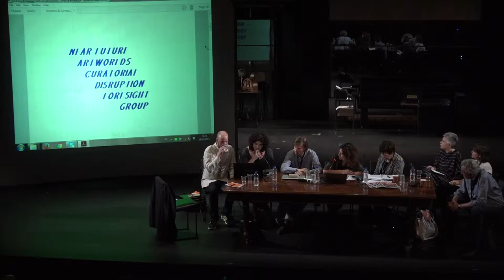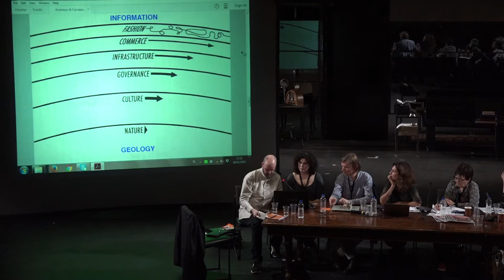Mariana Cánepa Luna & Max Andrews_Session II: Rethinking Institutions [Synapse 1]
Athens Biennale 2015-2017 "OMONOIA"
Synapse 1: Introducing a laboratory for production post-2011

Session II: Rethinking Institutions
Max Andrews & Mariana Cánepa Luna, Maria Hlavajova, Leo Panitch, Emily Pethick, Adam Szymczyk, Hilary Wainwright, Amalia Zepou (moderator)

The Athens Biennale acts both as host organisation and mediator between artists, cultural producers and local initiatives and institutional space where notions of self-organisation, cooperation, sustainability and grassroots democracy will be experimented. The aim is to develop new institutional configurations and alliances between cultural producers and art institutions across Europe.
Founded in 2005 by Max Andrews and Mariana Cánepa Luna, Latitudes is an independent curatorial office based in Barcelona, Spain, that works internationally within the field of contemporary art. Informed by an initial focus on ecology, Latitudes is especially interested in site, process and context. Exhibitions have formed an important but irregular part of Latitudes’s practice. Other projects have deliberately taken a transdisciplinary approach to visibility and publicness while maintaining a broader bandwidth of working and thinking with art and artists. In 2015 Latitudes has been guest faculty at The Banff Centre, Canada and resident at the Kadist Art Foundation, San Francisco. In October Latitudes presented five new commissions for the first Barcelona Gallery Weekend.
Synapse 1 is the first of a series of OMONOIA events or ‘synapses’ running over the next two years. The aim of Synapse 1 is to consider the common ground between groups of scholars, activists, self-managed organisations, cultural producers and other civic subjects involved in urban practices of commoning, solidarity, urban welfare and participatory democracy. Synapse 1 asks participants to imagine how these urban experiments developed in times of crisis may become permanent and sustainable alternatives to the dominant economic and political model. Synapse 1 also asks to imagine the grassroot economic and political practices developed in Greece and Europe’s South as new common ground for an alternative European project.

Video Production: Dimitris Diakoumopoulos
Graphics: Studio Christos Lialios
Video Editing: Georgia Nikologianni
AB5to6 Documentation & Communication Teams